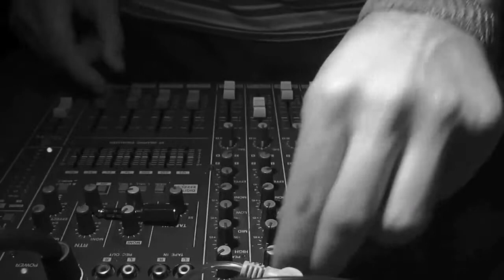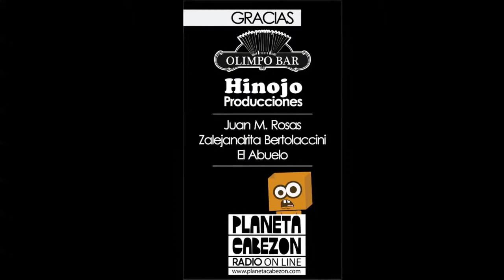Entrevista a Flopa y Minimal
Entrevista realizada antes de su show en el Bar Olimpo (mendoza y corrientes). 1013.

Realización
Juan Manuel Rosas
Nicolás Rojo
Alejandria Bert